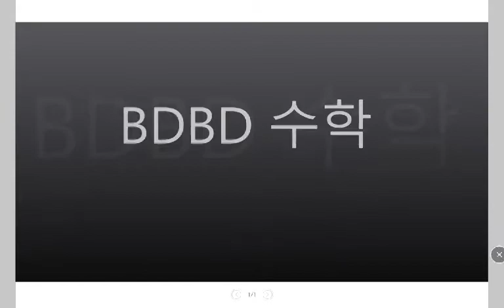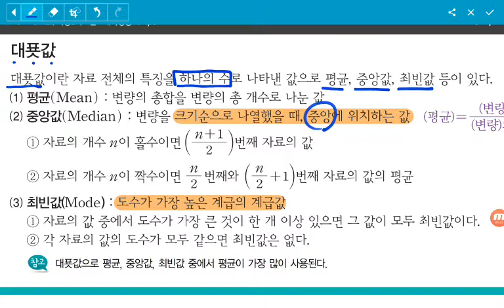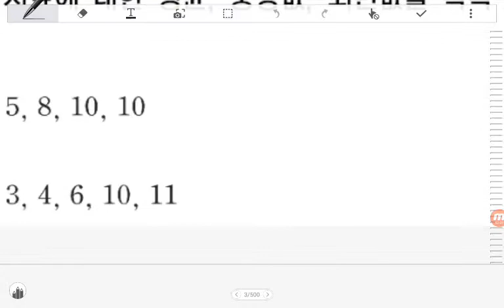[BDBD수학]중3 DMZ 핵심강의 Ⅴ.통계 01대푯값